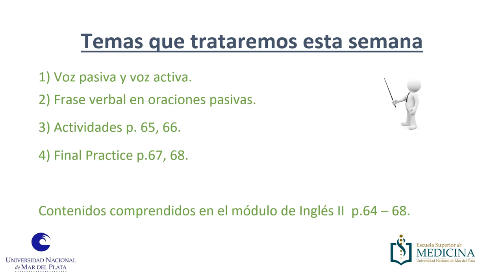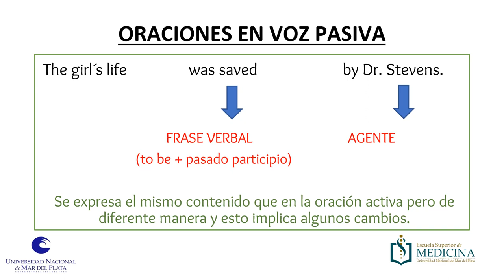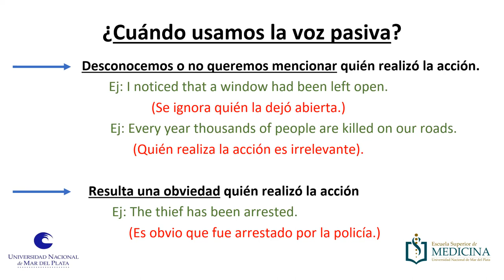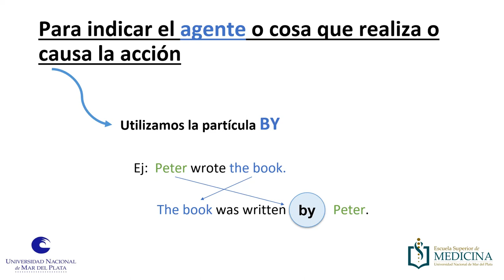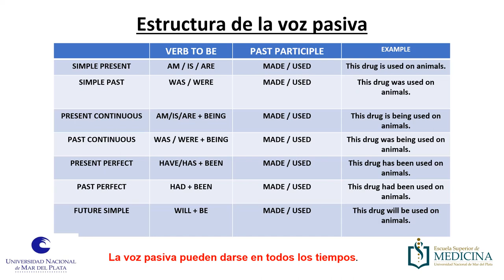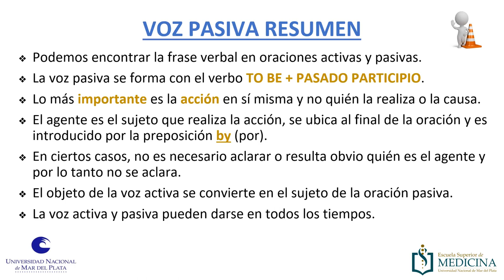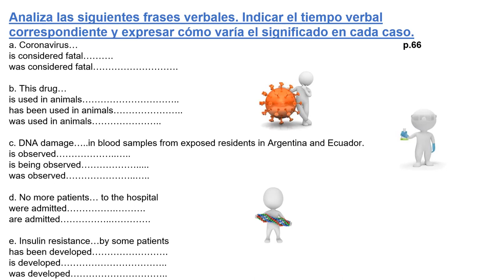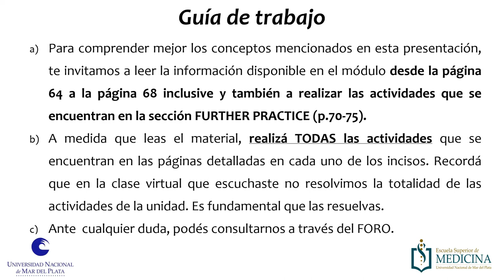ING II Clase p 64 a p 68